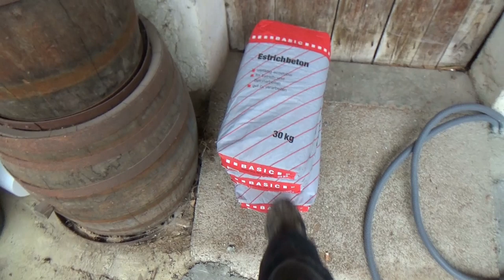Projekt Grillkota Teil 26,5 - Der Grilljunky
Ein klein wenig gemacht und Besuch gehabt, der die alten Fenster geholt hat 😁